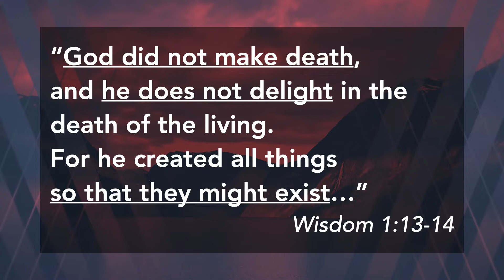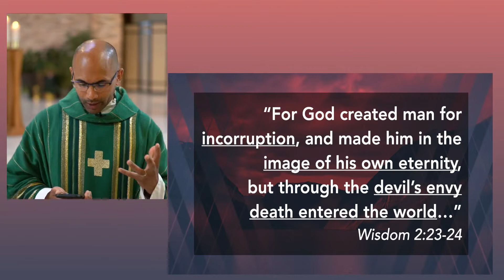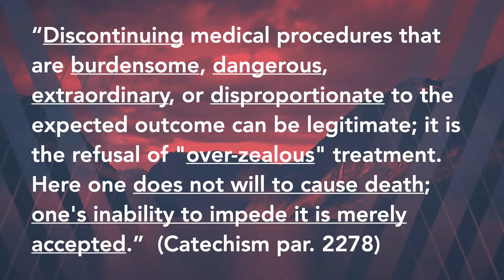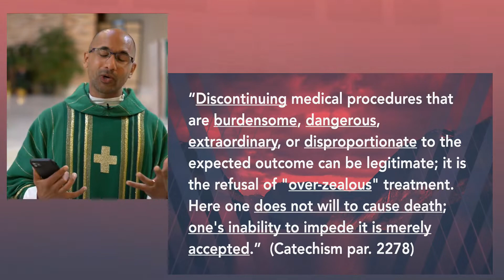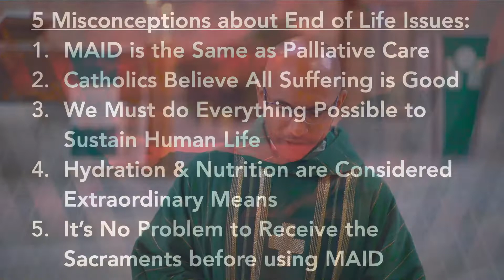Homily, 9am Sunday Mass, June 27, 2021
Fr. Simon's homily for the final week of our preaching series 'Author of Life'.

LIFE GROUP QUESTIONS:

1. “God did not create death,and He does not delight in the death of the living.  For He created all things so that they might exist……..” Wisdom 1:13-14
What do these words mean to you?

2. Fr. Simon shared that there are only 2 places that our immortal souls will go after death...heaven or hell.
How do you feel about those words?

3. Fr. Simon spoke of the eternal consequences of using Medical Assistance in Dying (MAID).
What are the eternal consequences to this chosen action?

5. Fr. Simon shared 5 common misconceptions regarding end of life. They were:
- MAID is the same as palliative care
- Catholics believe that all suffering is good
- We must do everything possible to sustain human life
- Hydration and Nutrition are considered extraordinary care
- It’s no problem to receive the sacraments before using MAID
How do you feel about these statements? With Fr. Simon’s clarifications of the misconceptions, what end of life decisions does it lead you to?

6. Fr. Simon shared a story about Fr. Bob Bedard being in hospital and his caregivers beginning to offer suggestions on withdrawing food and water that would have ended his life in the very near future.  This direction was not taken and Fr. Bob went on to live another 33 months blessing many young and future priests in that time including our own Fr Alex.
What thoughts come to mind when you hear this story?

7. If someone you know and love expresses a desire to utilize MAID, Euthenasia or Assisted Suicide to expedite their death how would you respond to them?

8. The question was asked to Fr. Simon, “If we choose MAID will God still forgive us?” Fr. Simon’s response was, “I don’t know”.
How might employing MAID impact our opportunity to go to heaven?